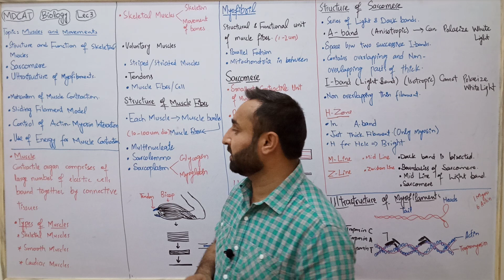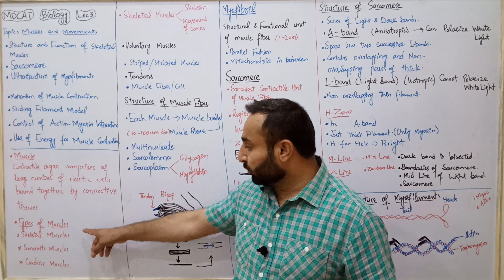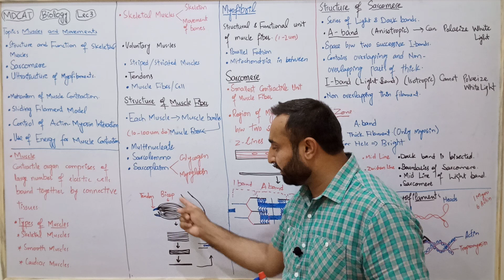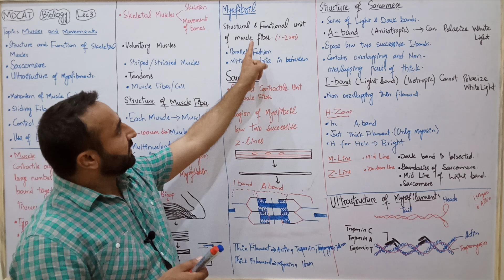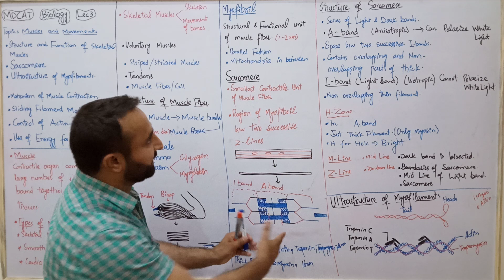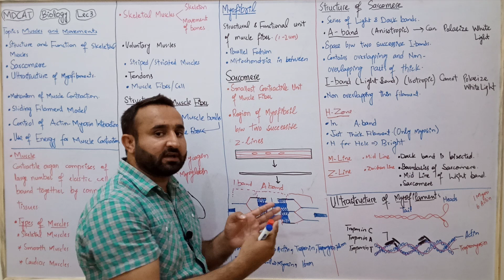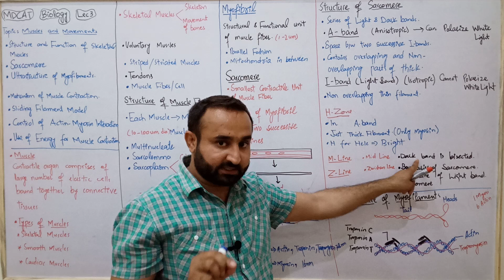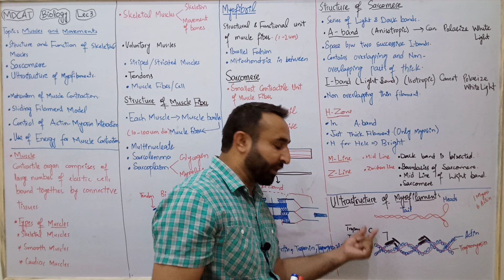Structure of Skeletal Muscles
In this video lecture Amjad Umer Ranjha explained the structure and ultrastructure of skeletal muscles.

Definition of a muscle, three types of muscles viz Skeletal Muscles, Smooth Muscles and Cardiac Muscles are explained.

In structure of a muscle muscle fiber structure myofibril structure and ultrastructure of myofilaments is explained.

Actin and myosin filaments, saromere, A-band, I-band, M-line, Z-line and H-zone.

Follow me on the SOCIALS